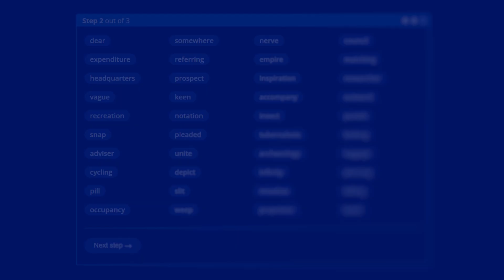How to pronounce KNEEL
IPA: /niːl/